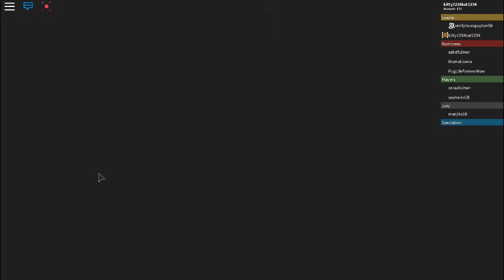Did i get voted out????? (Part ~| 2)